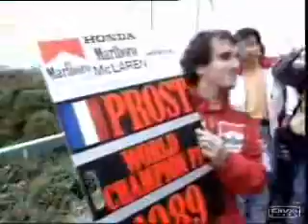Formula 1 Drivers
Las imágenes pertenecen a la Formula One Manegament.© .